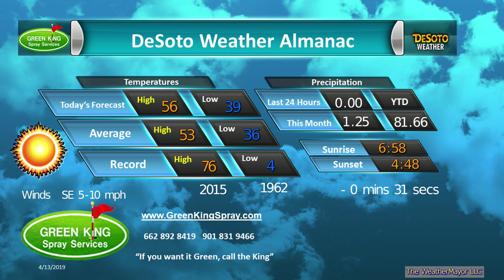Green King Spray Dec 12 2019